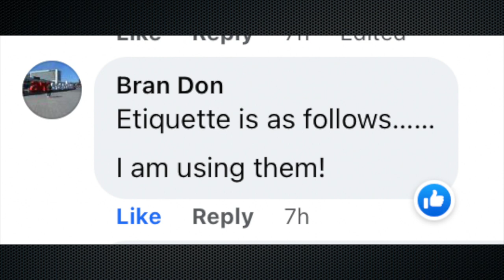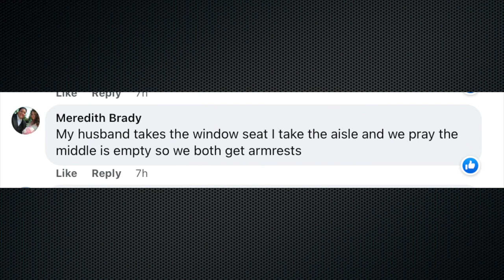Armrest War 2022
Comedian Tom Kelly explores several theories on airplane armrest etiquette.  Several airline armrest theories are explored including the "Jim Jefferies" theory.  What are the rules for the MIDDLE SEAT? What are the rules for sharing space on a place "in this new age"?  Plus did you know airlines don't owe you an armrest?

Social:  @TomKellyShow